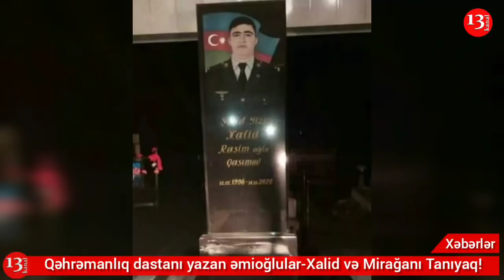Düşmənlə əlbəyaxa DÖYÜŞƏRƏK Qəhrəmanlıq dastanı yazan əmioğlular Xalid və Mirağanı TANIYAQ!